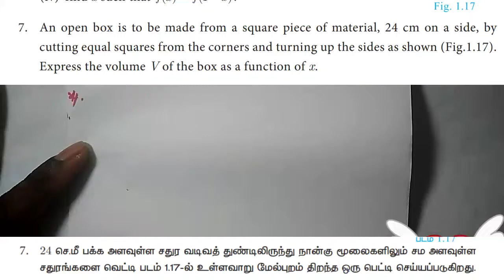Exercise 1.3-7th sum/10th maths